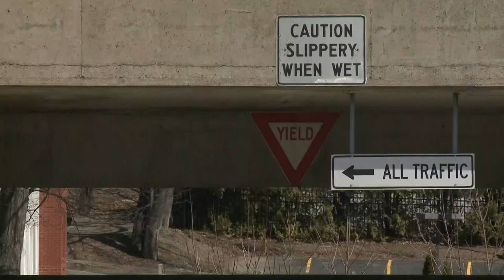Self-employed Mainers frustrated with coronavirus, COVID-19 benefits